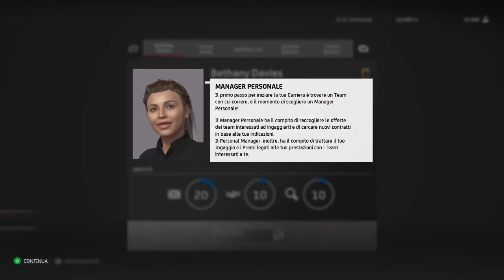Esordio in Moto GP - MotoGP21 -[Gameplay ITA]